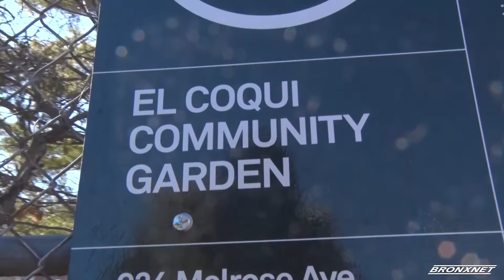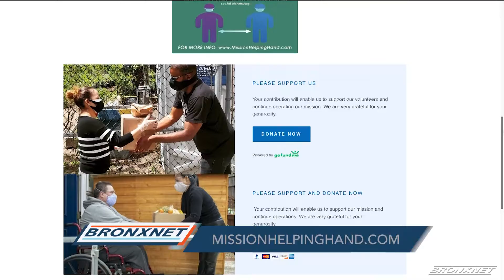Community Urges to Halt Construction at Melrose Commons Site 62 Project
Plans for Melrose Commons Site 62 Project between 163rd & 162nd Street included a dog park and adult fitness area, but community members at a neighboring garden say the plan did not include community input.

Reporter: Sonyi Lopez | Editor: Justin Smith | Name of all Interviewees: Bruce “Blue” Rivera | Organizations: Mission Helping Hand.